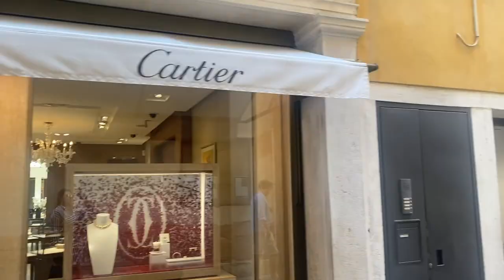Travel: How to visit Venice during the summer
Hellohello

You might have noticed i did not post a video the last weeks. We were having a lovely summer vacation in Venice Italy. It was truly magical.

If you would like to come along on our holiday, this video is for you.

We stayed at the Hilton molino stucky, excelsior (lido), jw marriot and san clemente hotel) for a two week holiday.

The terrace i mentioned were we love to have a drink is the bauer hotel in Venice city (not the jw marriot hotel. I did not explain clearly in the video)